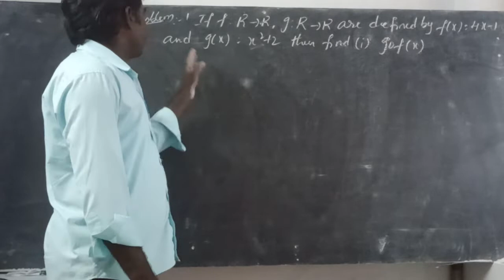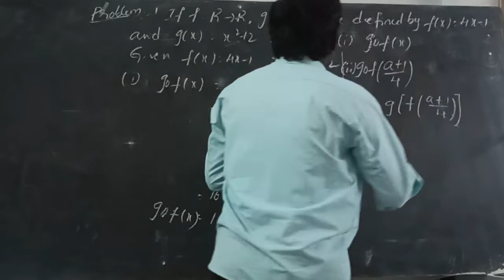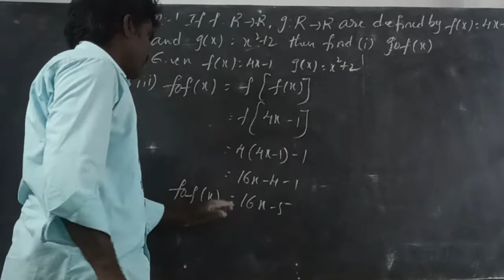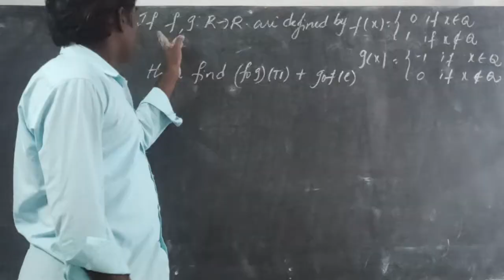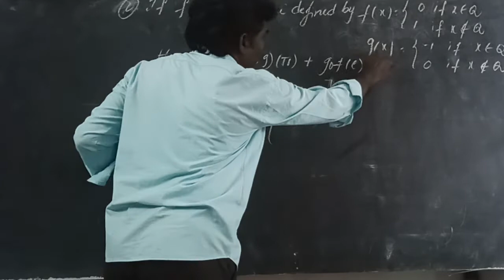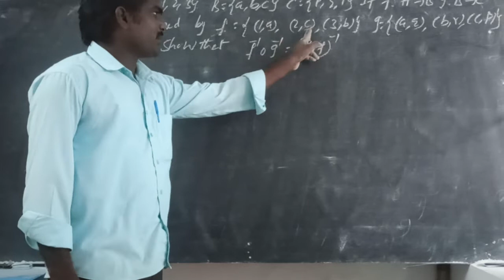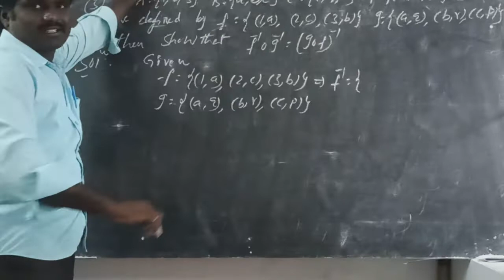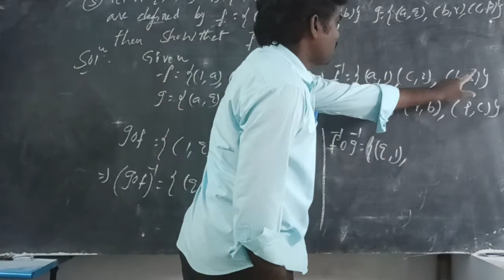inter 1st year FUNCTIONS chapter part 5